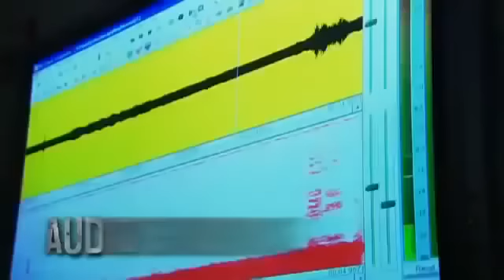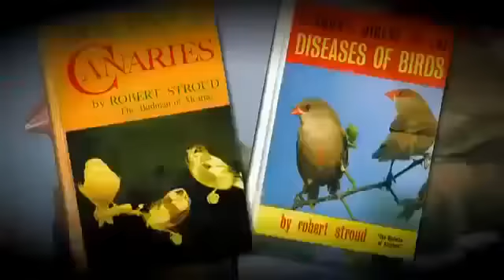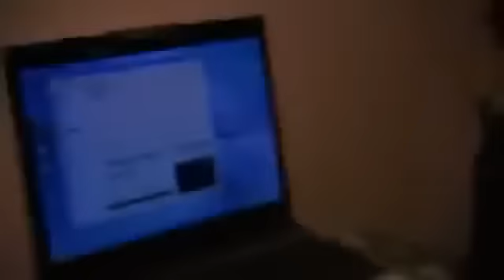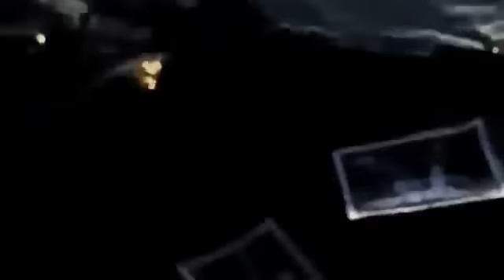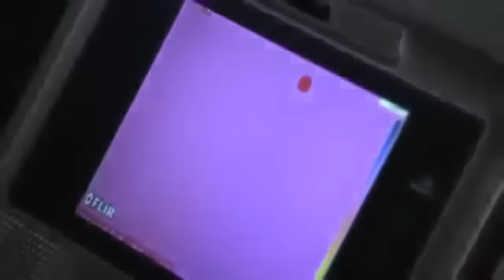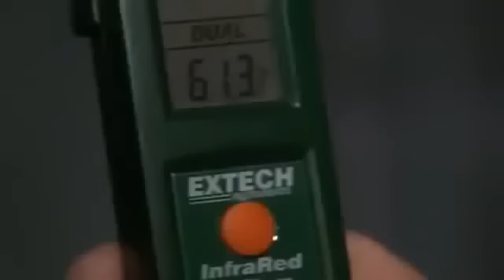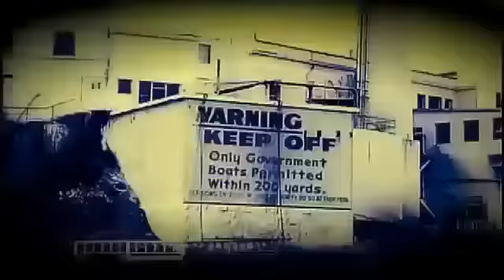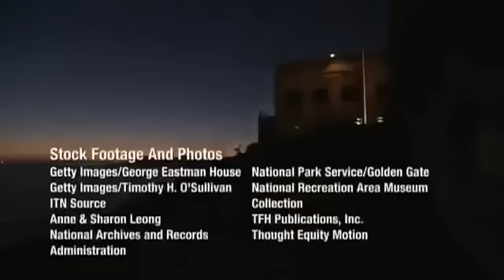The Haunted Devil's Island [Full Documentary]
Frightening documentary about the haunted Devil's Island.